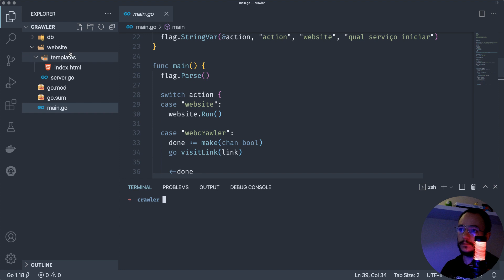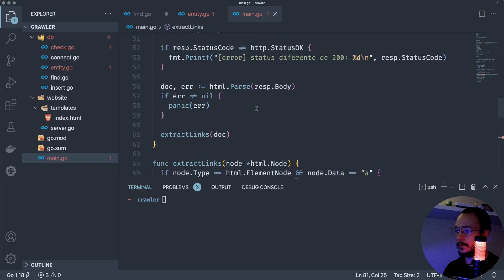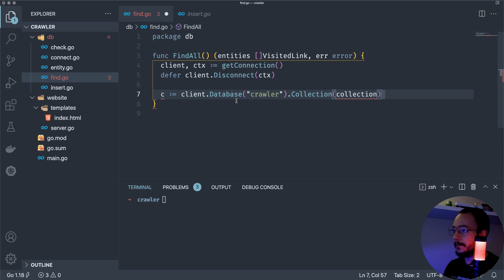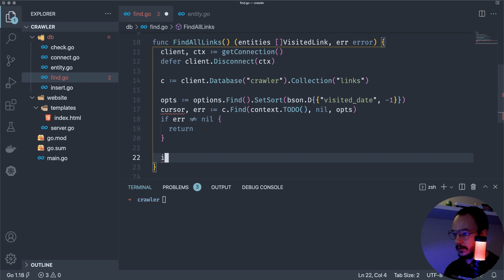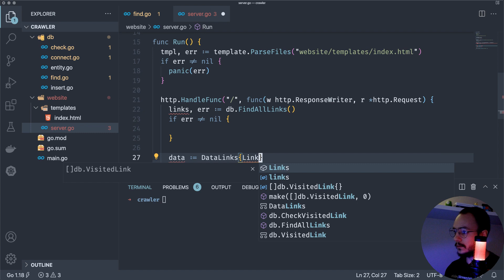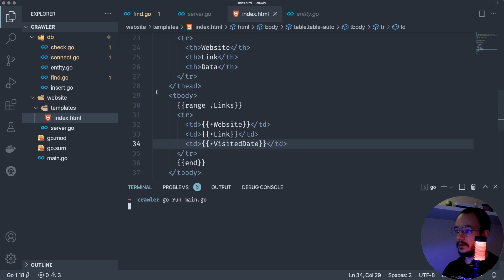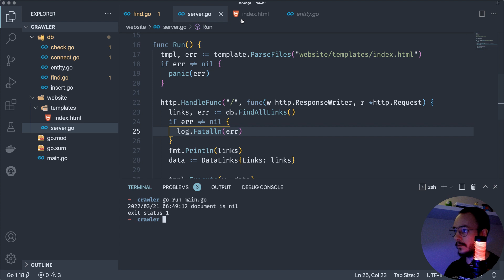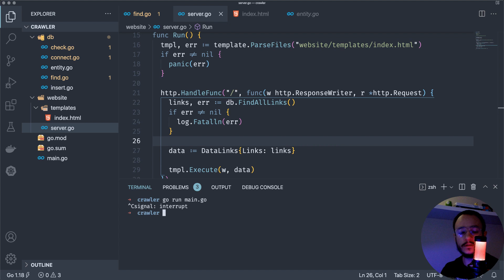Listando dados em páginas web com Golang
Cursos

API RESTful em Go com Fiber & MongoDB

Livros recomendados

📙 A linguagem de programação Go
📓 Programming Pearls
📕 Implementando Domain-Driven Design
📘 Domain-Driven Design
📔 Learning Go

Um dos programas mais bacanas que tem para aprimorar os conhecimentos em uma linguagem é o web crawler.
Nesse vídeo, damos continuidade à implementação do servidor web em Go listando os dados que encontramos em nosso banco de dados.

Olá, meu nome é Tiago Temporin. Trabalho com desenvolvimento de software desde 2009. Ao longo dessa jornada, já trabalhei com PHP, Javascript, Java, C, Python e Go.
Meu primeiro contato com Go foi em meados de 2012, e desde de então nunca mais parei.
Esse canal foi criado para compartilhar todo o conhecimento adquirido ao longo de tantos anos. Meu intuito é ajudar você a aprender essa maravilhosa linguagem, assim como conceitos básicos de programação.

Equipamento

🖥 Monitores - 2x Samsung 24" curvo
🖱 Mouse - Logitech 305G
Webcam - Logitech C505
💻 Notebook - Macbook Air
Fone - HyperX Cloud Stinger
🎙 Microfone - HyperX QuadCast